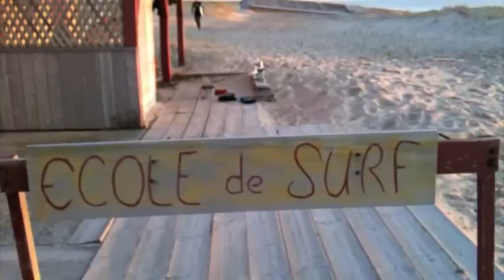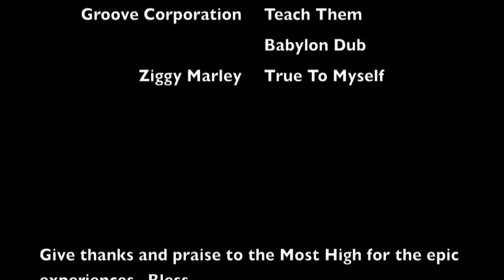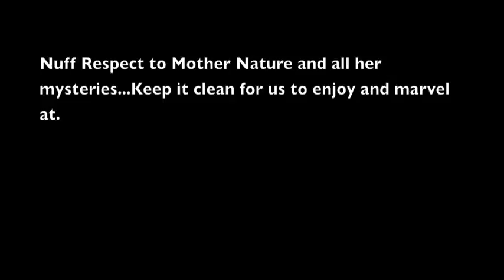Easter Surf Trip 2010